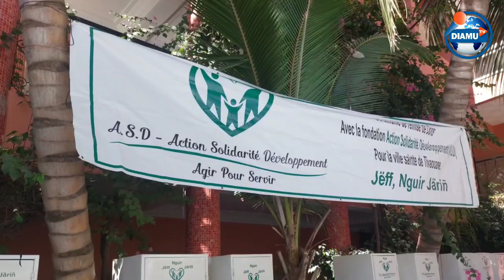Tivaouane : La femme de ndéné sall fait des dons écoutez la reaction de son mari